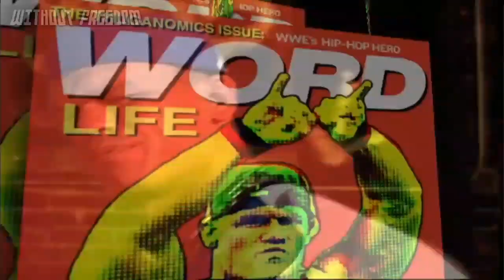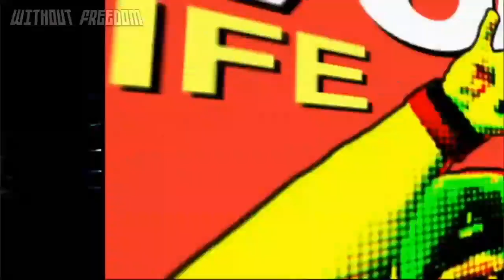John Cena Heel Custom Titantron